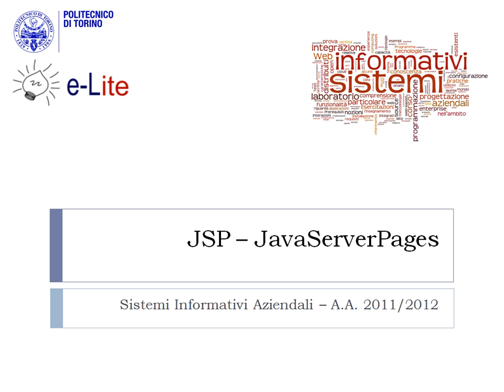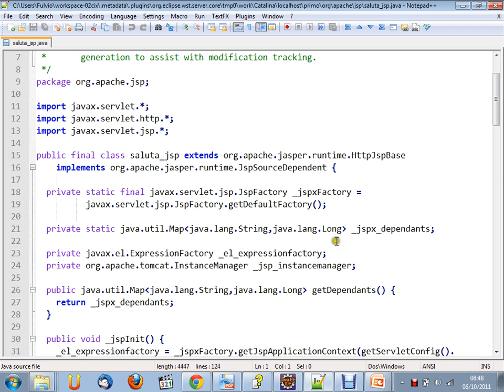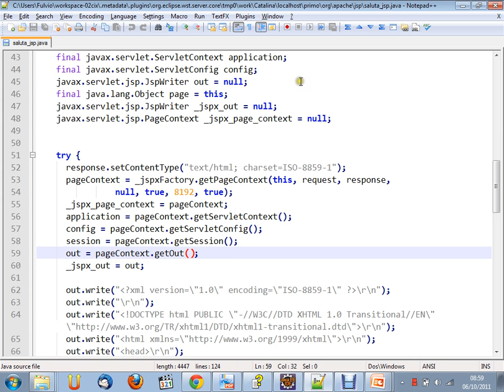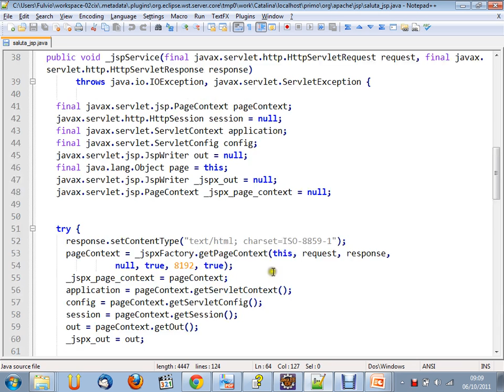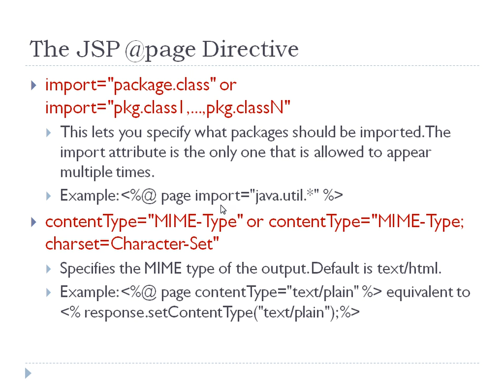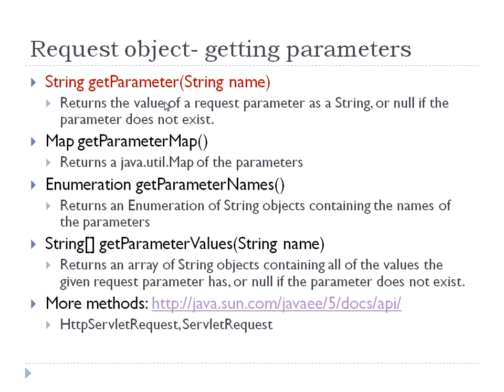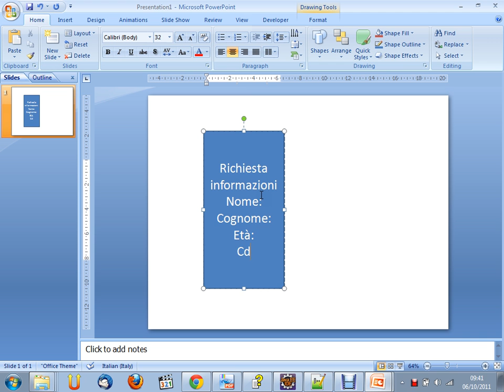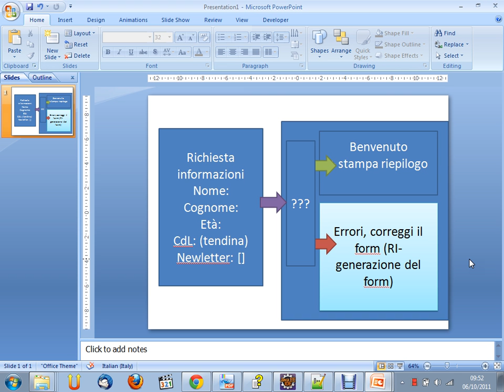Sistemi Informativi Aziendali (02CIX) - lezione n. 03 del 06/10/2011